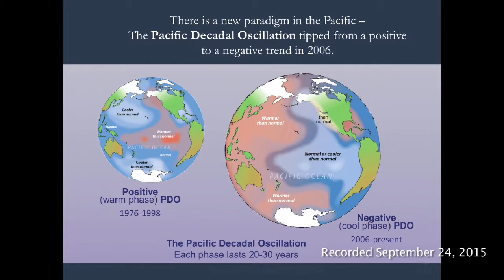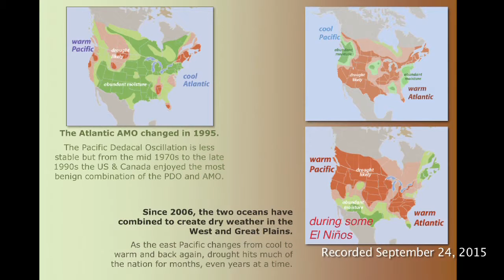James J. Garriss - Lecture #3 (2015)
James J. Garriss - an experienced and well regarded climate scientist - lectures clients in San Antonio - FALL 2015.